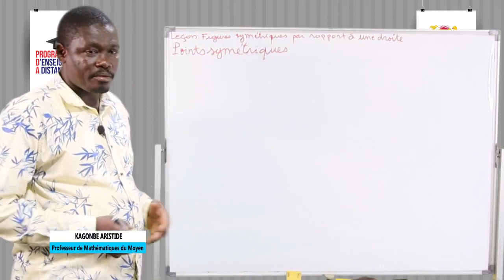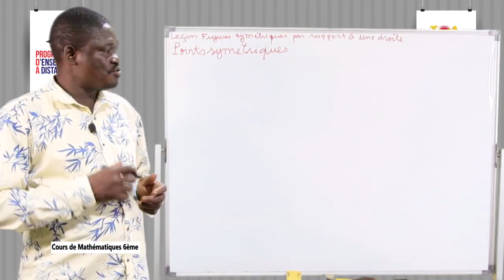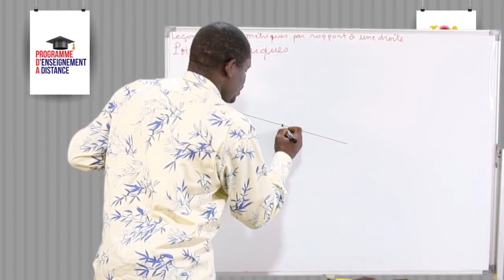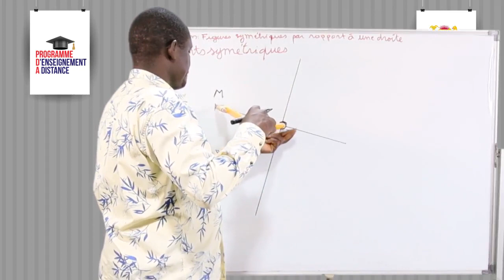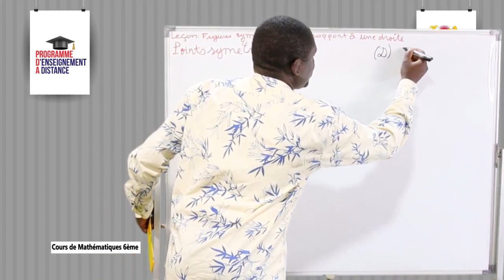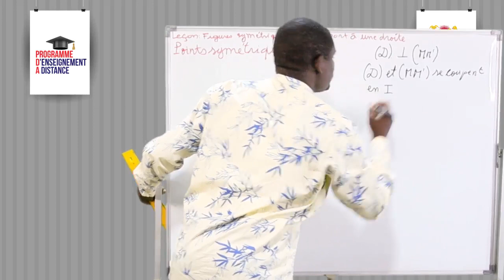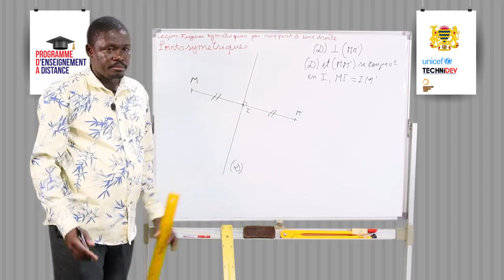Leçon 75 Figure symétrique par rapport à une droite 1